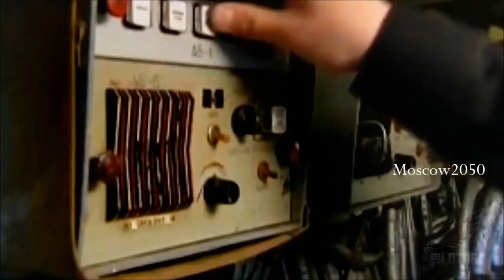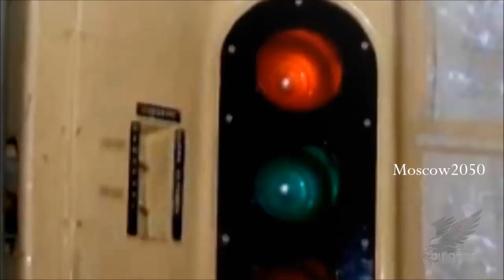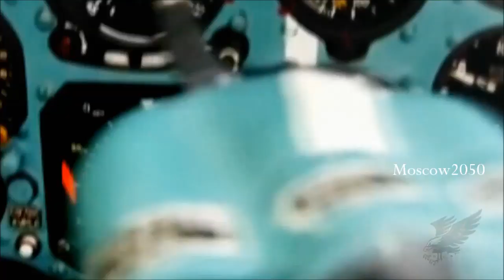Crimea is Russia - Russian Armed Forces - Вооруженные Силы 2014 HD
Crimea is Russia.